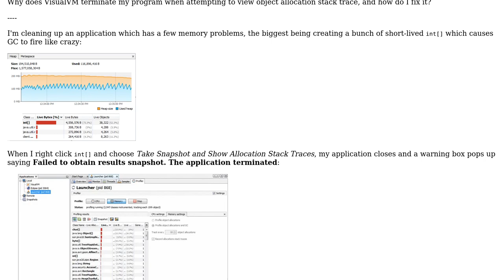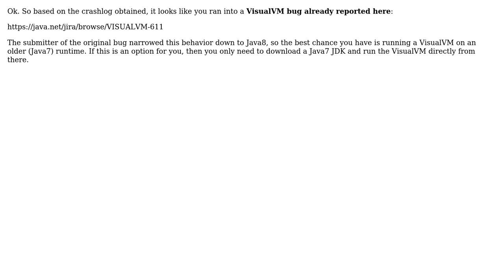Prevent program from crashing when showing allocation stack traces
With thanks & praise to God, and with thanks to the many people who have made this project possible! | Content (except music & images) licensed under CC BY-SA | Music | Images & others | With thanks to user Gergely Bacso user Dioxin and the Stack Exchange Network Trademarks are property of their respective owners. You are responsible for your own actions.